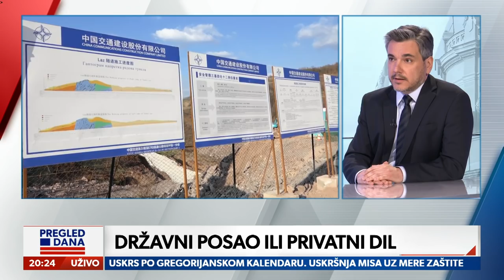Vladimir Obradović - PROFESOR FAKULTETA ORGANIZACIONIH NAUKA